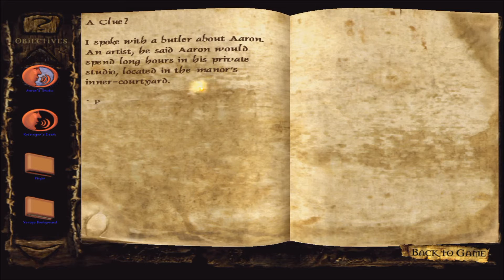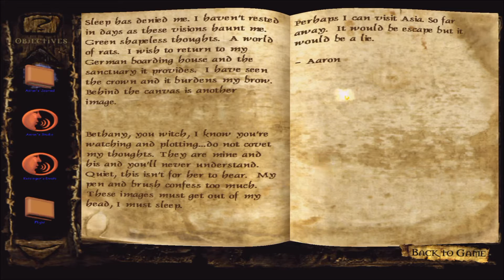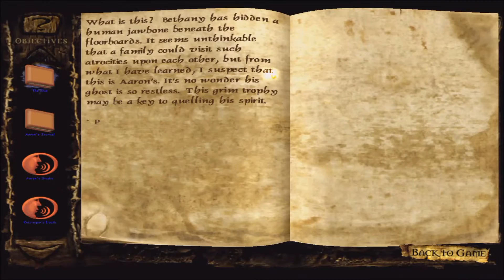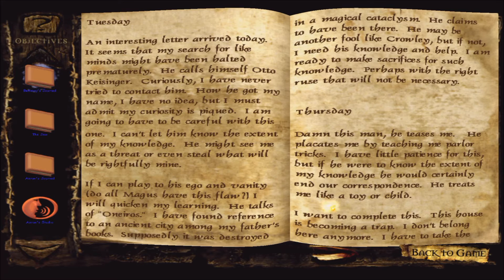Clive Barker's Undying (P9) - Sibling Rivalry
We deal with Aaron and discover just how evil Bethany really is (as if we didn't already figure that out back in Part 5).

Part 9 -
Aaron gets pissed
Aaron's workshop (4:40)
Bad Art/Acquiring Bethany's Gate Key (9:35)
Bethany's Cottage (14:37)
Back to the Manor/Aaron's Room (23:05)
Bethany's Room (26:33)
Fight against Aaron (29:41)
Aaron's demise (31:53)
The Eternal Autumn (33:17)